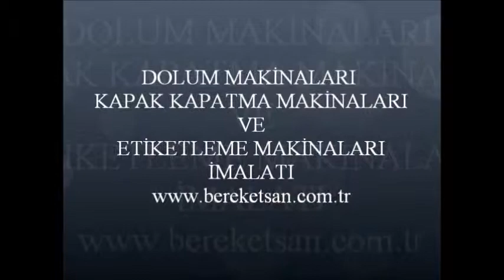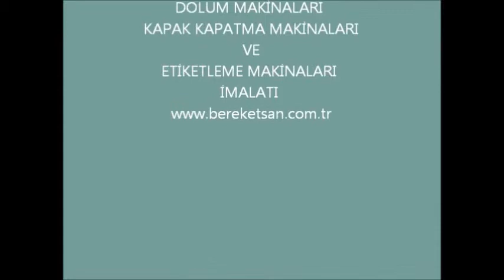Kolonya Dolum Makinası 1 Kg - Cologne Filling Machine 1 Kg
Bereketsan Makina; dolum makineleri, kapak kapatma, etiketleme ve ambalajlama üzerine makineler üretmektedir. Bu video Kolonya Dolum Makinası 1 Kg - Cologne Filling Machine 1 Kg çalışma prensibi göstermek için Bereketsan Makina tarafından yayınlanmıştır. Makine ile ilgili diğer tüm detaylara internet sitemizden ulaşabilirsiniz